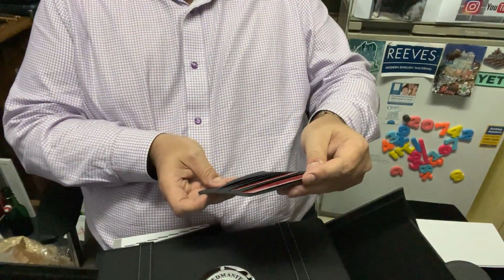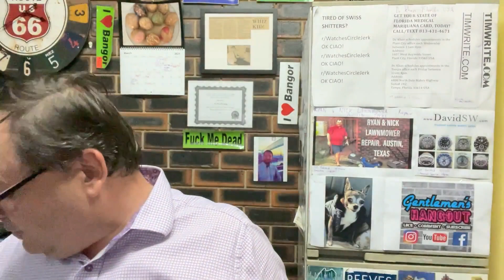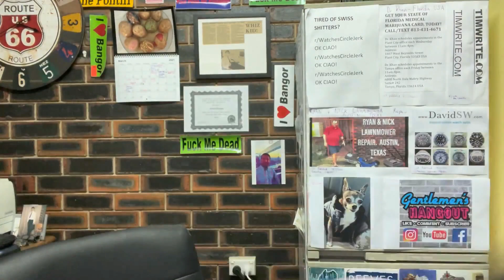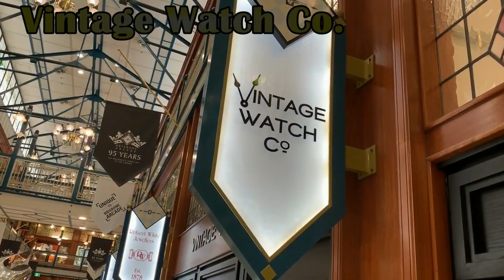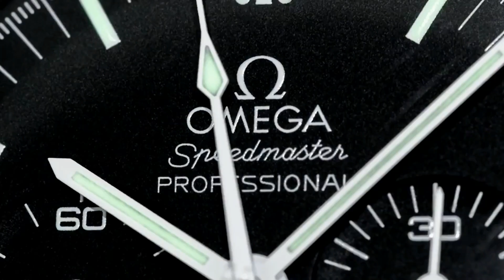LIVE UNBOXING - Omega Speedmaster MOTFM Big Box 1861